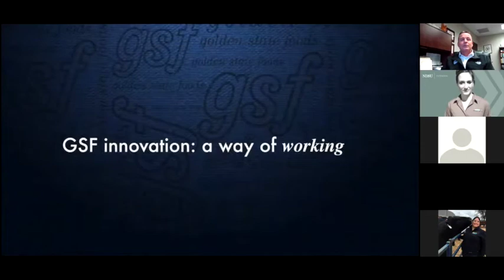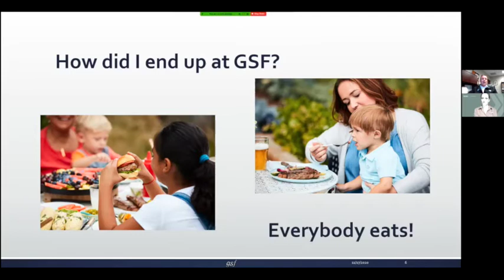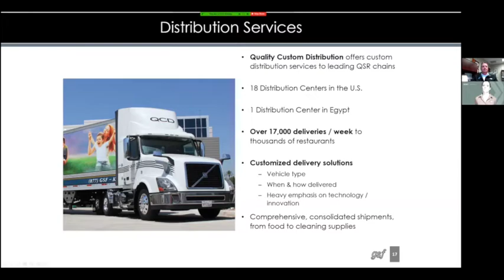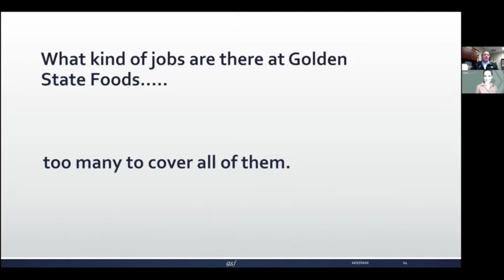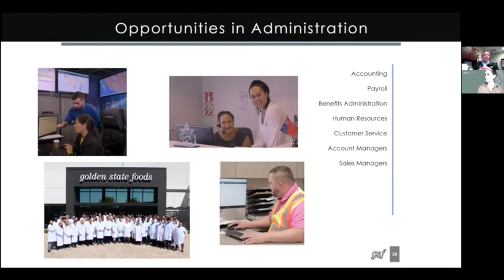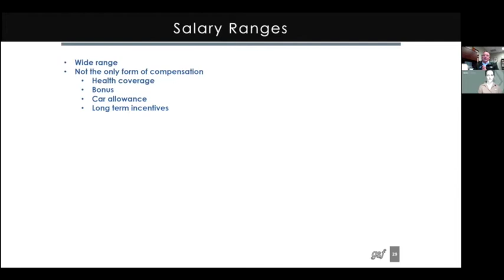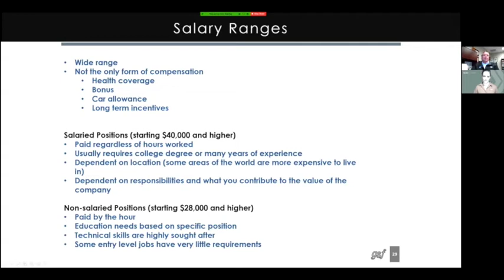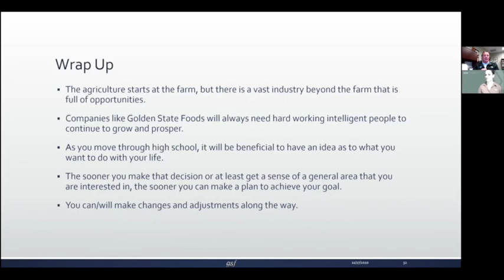Professional Careers in Animal Science Webinar Series - Golden State Foods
Golden State Foods is a food processing and distribution business with facilities around the world.  Join Dr. Wayne Morgen as he talks about his career at Golden State Foods and opportunities in the food industry.